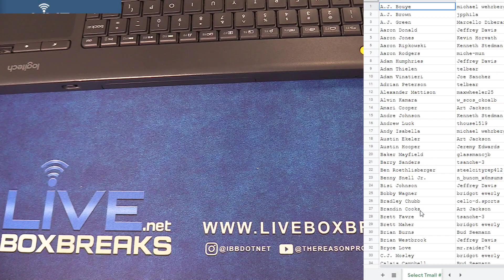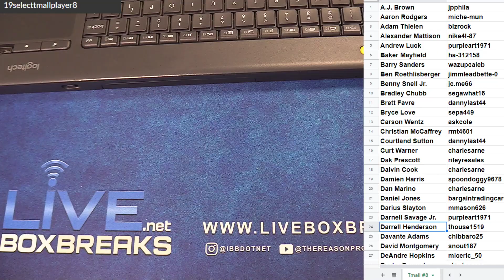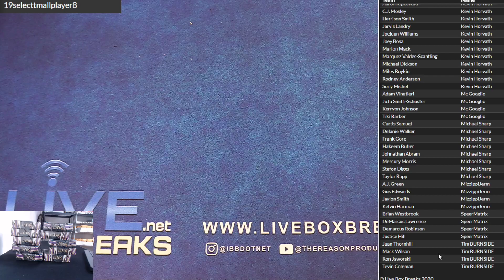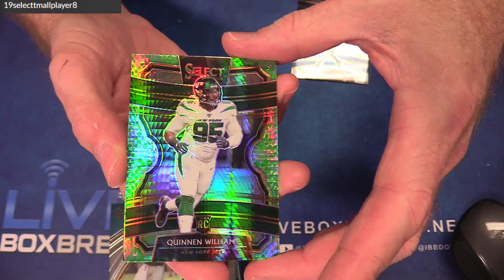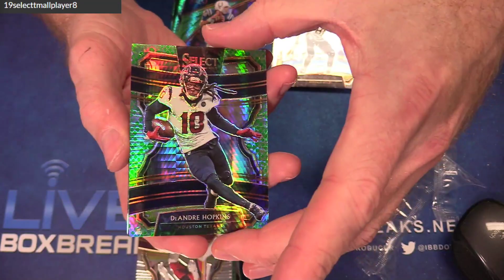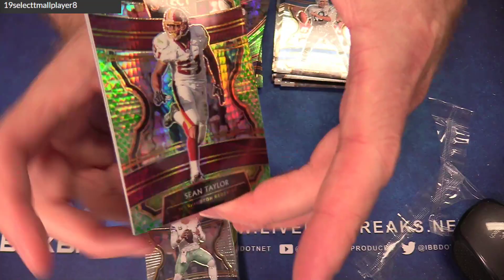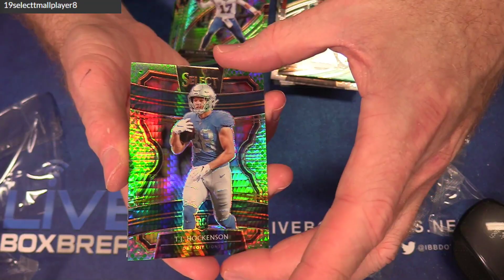2019 Select Tmall Player #8 LBB EBAY